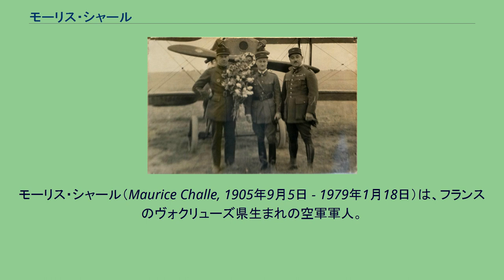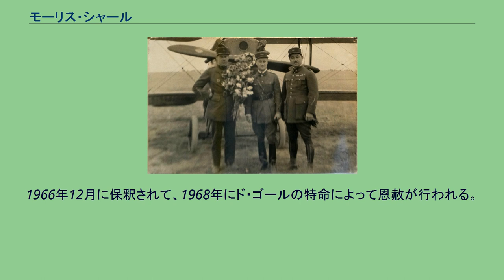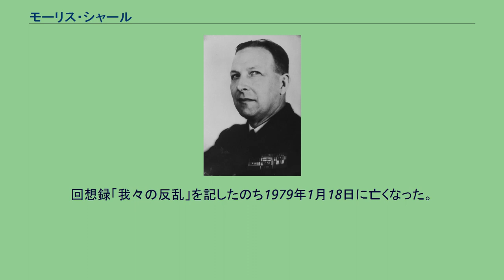モーリス・シャール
モーリス・シャール（Maurice Challe, 1905年9月5日 - 1979年1月18日）は、フランスのヴォクリューズ県生まれの空軍軍人。
1961年4月22日にアルジェで発生した将軍達の反乱の首謀者の一人。
陸戦にも造詣が深く有能な空軍指揮官であったが、思った事をすぐに口にする性格であったとされ、一度昇進の機会を逸している。
1924年頃のシャール（中央） 1923年、サンシール・コエキダン士官学校に入学、1925年に少尉に任官する。
卒業後は空軍の入隊、パイロットの訓練を受ける。
1932年に、大尉に昇任。
1937年に、空軍大学校に入校。
1939年7月に空軍参謀本部員になる。
1940年、フランス北部の空中戦に参加、レジオンドヌール勲章（4等）を授与された。
1940年6月のフランス休戦後、アビニョンでヴィシー・フランス空軍の2/14偵察戦隊の指揮官となる。
ヴィシー政府の支配地域である「自由地域」がドイツに占領されると、レジスタンス組織「軍事抵抗組織」（ORA）に参加。
「ギ（Guy）」と言うコードネームで活動し、1944年5月にはヴィシー・フランス空軍士官の立場を利用して、ドイツ空軍の重要な秘密文書をロンドンに送った。
この功績によりウィンストン・チャーチルイギリス首相から感状を送られた。
ノルマンディー上陸作戦後、爆撃戦隊の検査官となる。
1947年、空軍参謀本部へ異動。
1949年、彼は准将としてモロッコ保護領にてフランス空軍の指揮を執る。
1953年、航空戦学校長に就任。
少将に昇任後、1955年に統合参謀本部次長となる。
大将に指名をされると、空軍部隊司令官として1958年10月1日にラウル・サランアルジェリア駐留軍司令官の指揮下となる。
ギー・モレ首相とは親密な仲であると知られ、彼の要請によりシャールは、モーリス・ブルジェスモヌーリ、クリスチャン・ピノーと共にフランス代表派遣団として、ナーセルによるスエズ運河の国有化に対する抗議のため、セーヴル（セーヴル条約）三者会談にフランス代表団員として参加。
サラン将軍の突然の変心（アルジェ動乱）の後、シャールは1958年12月12日にアルジェに戻り第10軍管区総監に就任し、民政を担当するアルジェリア総督代理にはポール・ドルーヴリエが就任した。
この人事によりアルジェリアにおける軍政に終止符が打たれることとなった。
FLNに対する大規模攻勢を仕掛けるも（シャール計画）、戦術的には勝利を収めていたが政治戦略的には戦果は芳しくなく、1960年1月に辞任。
NATO中央欧州連合軍（AFCENT）司令長官となる。
事実上の懲罰であった。
1961年4月21日に、将軍達の反乱を起こすも、失敗し投降。
逃亡先で逮捕されたアンドレ・ゼレール将軍と共に高等軍事裁判所において禁固15年が言い渡され、パリの軍事刑務所に収監される。
1966年12月に保釈されて、1968年にド・ゴールの特命によって恩赦が行われる。
回想録「我々の反乱」を記したのち1979年1月18日に亡くなった。